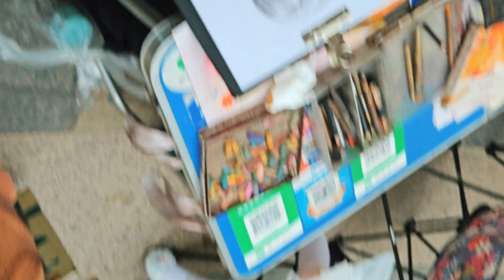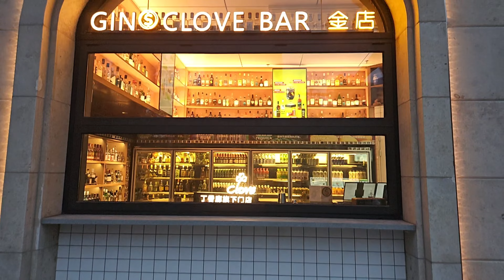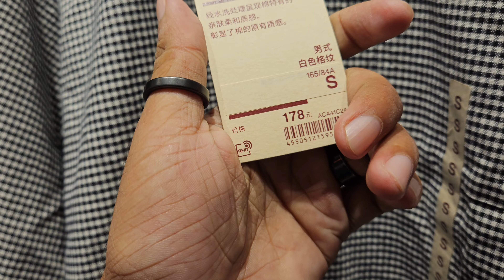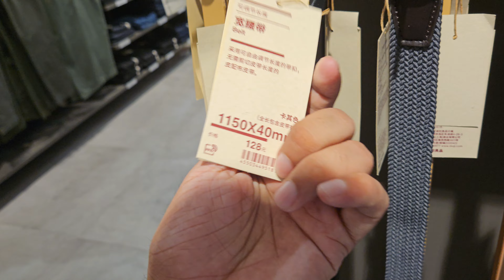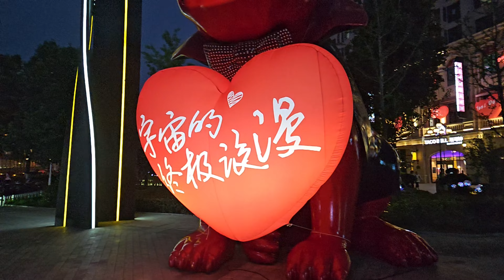Wuhan City Optics Valley Tour(武汉市光谷游)|Vlog-11|Part 2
Join me as I explore the captivating city of Wuhan and dive into the vibrant hub of technology and innovation known as Optics Valley. In this video, I take you on a journey through the bustling streets, high-tech research facilities, and captivating landmarks of this cutting-edge district.

Discover the incredible advancements in the field of optics and photonics as we visit renowned institutes, laboratories, and companies that are at the forefront of optical research and development. Gain insight into the latest breakthroughs in optical technologies, such as laser systems, fiber optics, imaging devices, and more.

🌟 I hope you enjoyed the

the video helps me a lot? It's how we know how much you enjoyed the video and
how it helps me bring similar ideas.

naveed imran